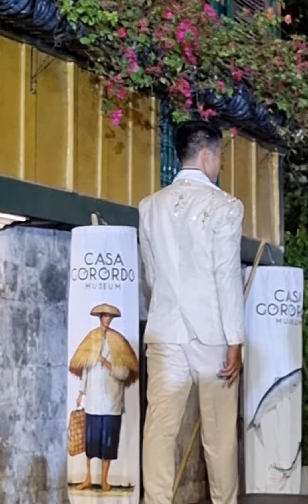Ginoong Pilipinas 2023 presentation of the Barong Filipino in Cebu City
Ginoong Pilipinas 2023 Candidates special presentation of the Barong Filipino at Gabii Sa Kabilin 2023 featuring the designs of participating fashion designers from the Fashion Institute of the Philippines:

BACOLOD
Fritz Arvi Dormentes, 25
Designer: Edwin Benitez

BANTAYAN ISLAND
Margarito Roldan, 23
Designer: Edwin Rosas Visda

BUKIDNON MARAMAG- Louie Cristian Estrella Simbajon, 24
Jun Leonard Salvacion Rodrigo

BUKIDNON VALENCIA- CHRISTIAN JAY ARIVAS, 21

CAGAYAN DE ORO - Reymar Pasquito, 22
Designer: jhay ar instyle

CANLAON- Ariel H. Camporedondo-29

CAVITE- Jerricho Ponce,24 Edwin Rosas Visda

CEBU- Larz Kent Dawson, 21
Reysan Ornopia

CORDILLERA- Rickmhar Pooten Bayonao, 24
Designer: Ayra Costan

DALAGUETE- Justin Harvey Rivera -21

ILOILO- Jonathan Palabrica-23- Princess Goodnight Geul

LAPULAPU- Marvin Barnego, 26
Mel Maria

MANDAUE- Wesley Frias, 23
Designer : Arsenio Salamat Jr.

TALISAY-Joachim Boniel Sivertsen -18
Protacio Empaces Jr

ZAMBOANGA -Erald Billy Pilanga 26
Designer: Francis Duane Branzuela